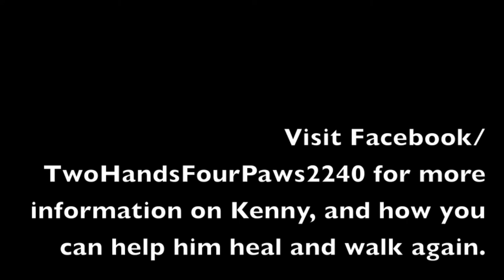Kenny, Tumor Removal Surgery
Kenny is an owner-abondaned, 5 year paralyzed Doberman. Two Hands Four Paws saved this sweet boy from euthanasia, but he needs an MRI, surgery and intensive physical therapy to get walking again.  You can help! for more information.